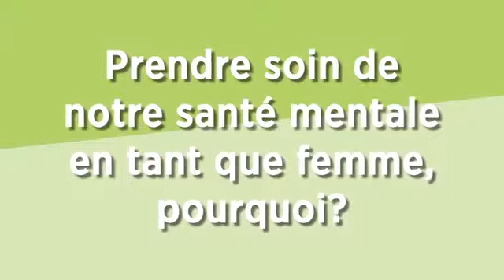Institut universitaire en santé mentale Douglas - Qu'en pensez-vous?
École Mini Psy 2013 de l'Institut Douglas : Sophie Grégoire invite les Canadiens et les Canadiennes à discuter de la santé mentale des femmes Distributed by OneLoad.com